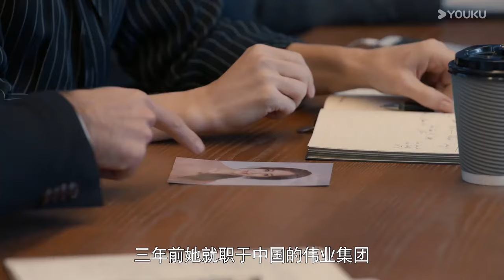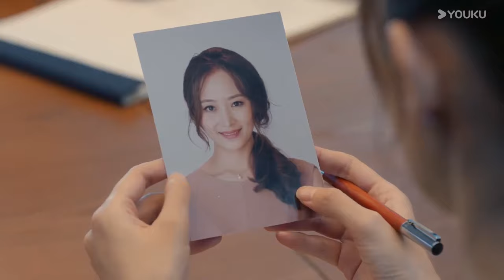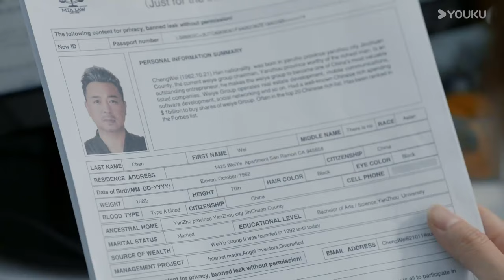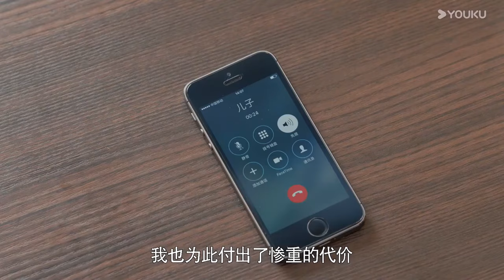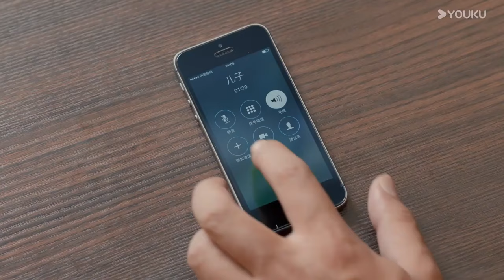念念不忘 第37集 | 唐嫣罗晋留学虐恋面临正义抉择